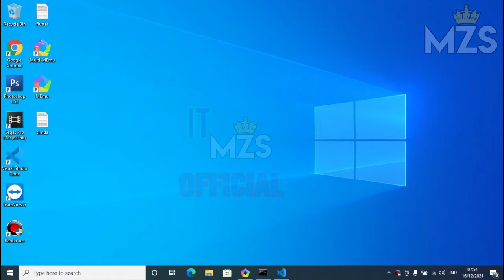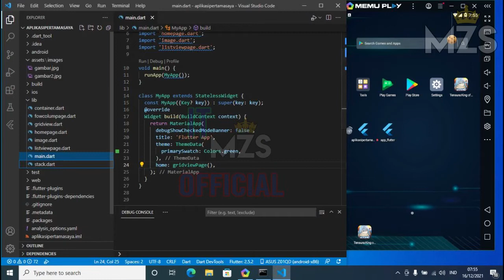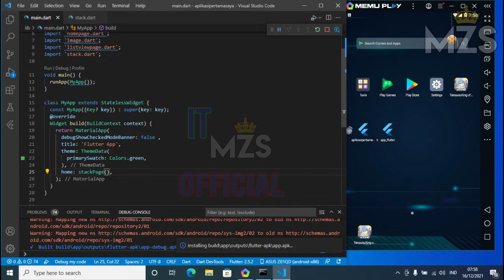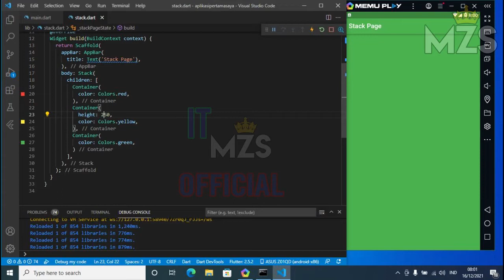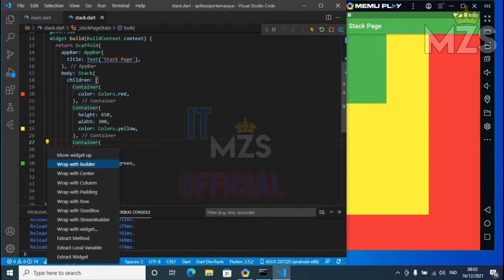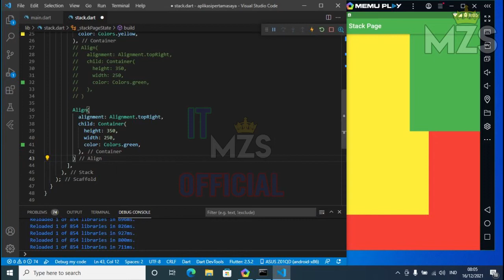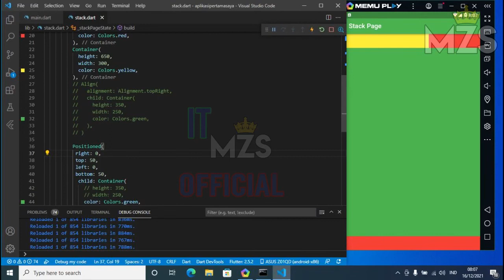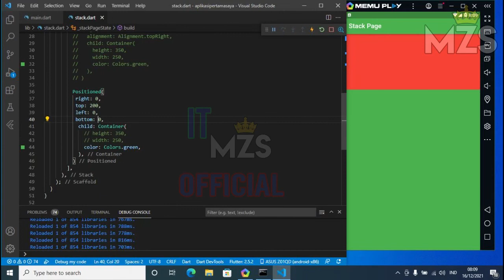Tutorial Menggunakan Stack Di Flutter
bagaimana cara membuat stack di flutter untuk membuat posisi widget saling bertumpuk satu dengan yang lain
Manzha Satadel atau MZS adalah  channel yang memberikan informasi, berita, tutorial pembelajaran untuk anak sekolah.

Kumpulan Video dan Foto sudah dikemas secara baik dan untuk kedepannya akan lebih diperbaiki lagi.

THANK YOU to everyone for watching this and for all of your support to our channel ManzhaSatadel (MZS)!